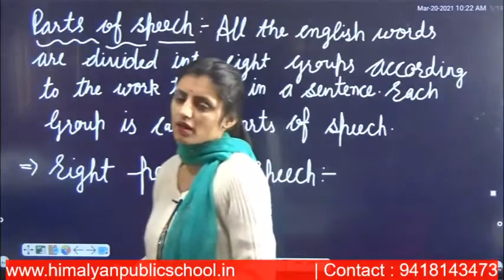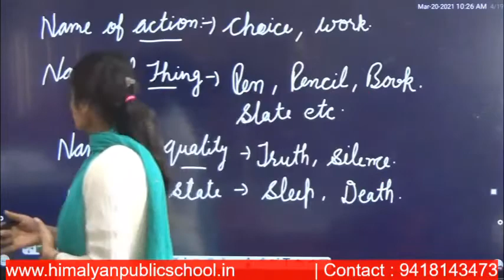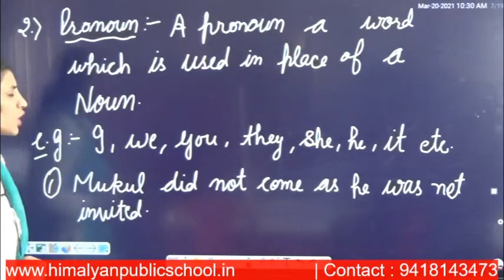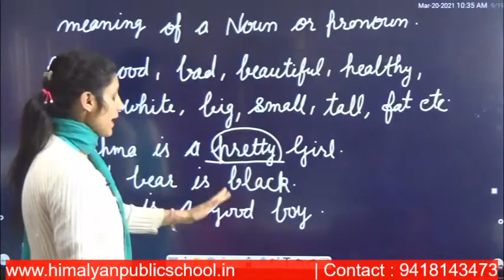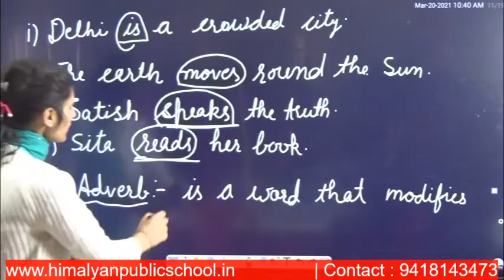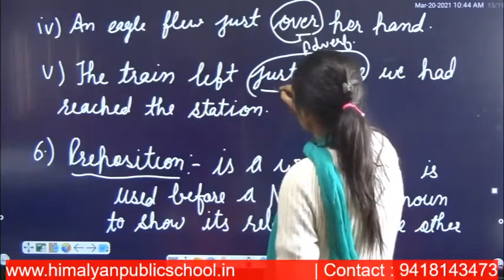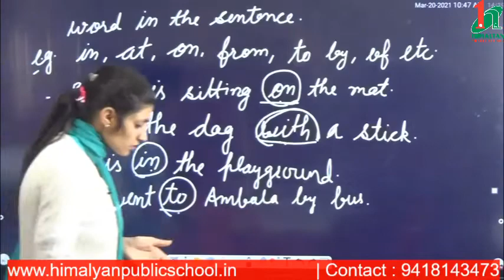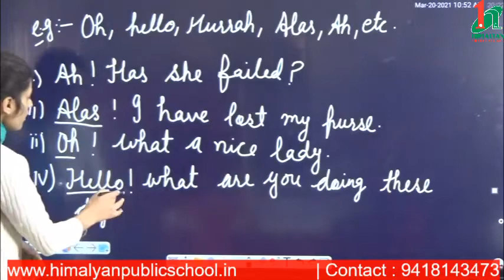Parts of Speech Class 3rd English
Definition of Speech ,Parts Of Speech,